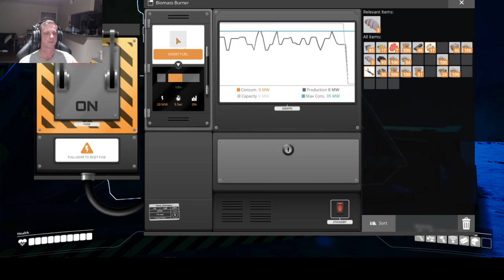Satisfactory - Part 2